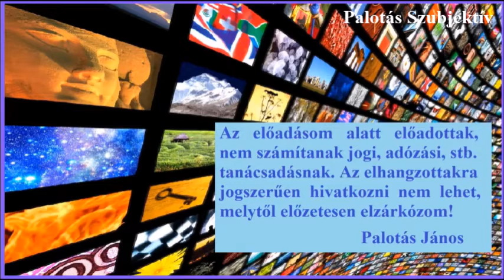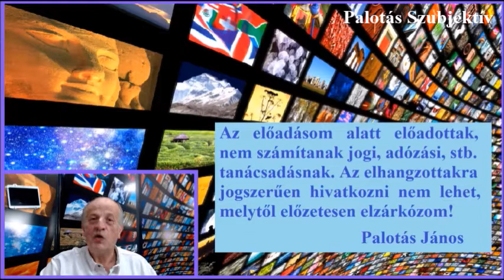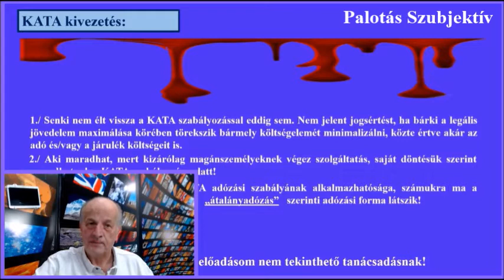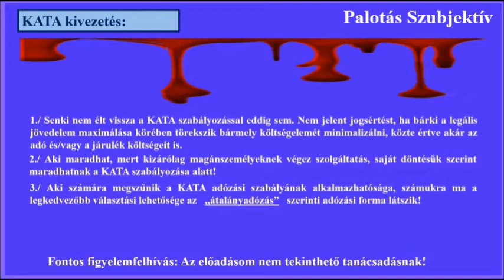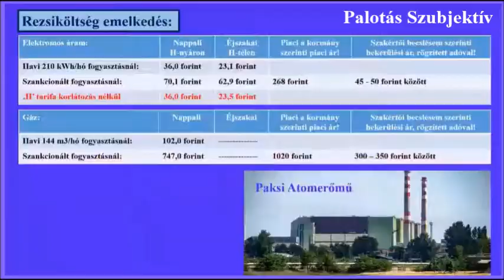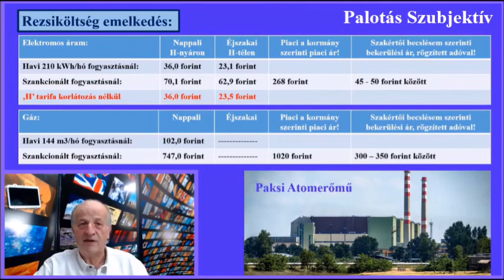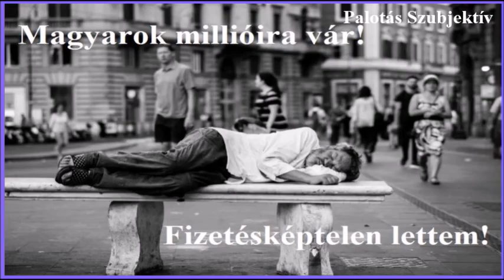2022 .07. 21. CSÜTÖRTÖK ESTI DUMAPARTI PALOTÁS JÁNOSSAL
2022. július 21-én folytatódott az immár hagyományos csütörtök esti dumaparti Palotás Jánossal az aktuális társadalmi és politikai kérdésekről, így most a KATA kivezetéséről, a rezsiköltségek kormány általi drasztikus megemeléséről, a külföldi tőkebefektetések várható kivonulásáról, az orosz agresszióról, és még sok mindenről, amit az élő adás alatt a nézők kérdeztek.